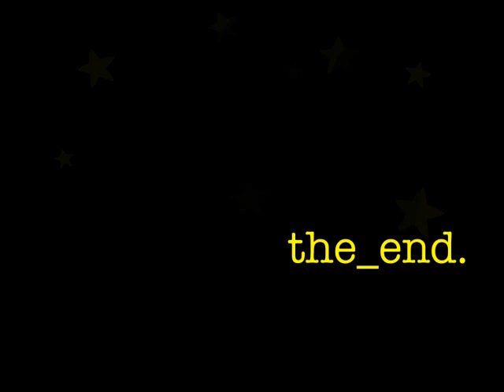Eurasian Night Stop Motion Video - Minnesota State University, Mankato. 2011.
Awesome stop motion video. Minnesota State University, Mankato - 2011 Eurasian Night

Part of the content is owned or licensed by: Ministry of Sound UK (MVR), IODA, WMG, and PIAS.

The video is owned by Eurasian Student Association of Minnesota State University, Mankato. As part of the show, we used content is owned or licensed by Ministry of Sound UK (MVR), IODA, WMG, and PIAS.